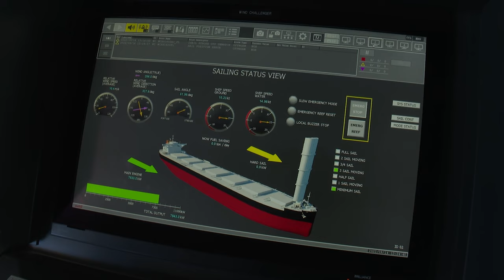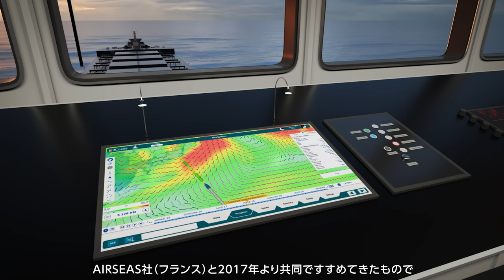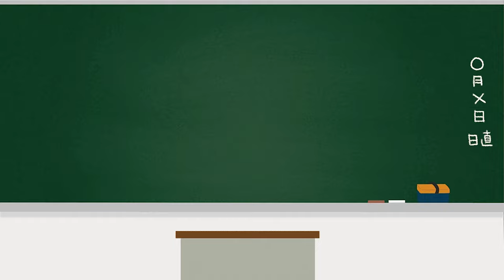想像以上でした。。。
〈協力〉

2021年より中学校の教科書改定があり、学習する学年が

7:55~8:00　コメント読みながら準備
8:00~8:50　自学タイム(コメントは読みません)
8:50~9:00　コメント読みながらまったり
9:00くらいに解散

●使用音源